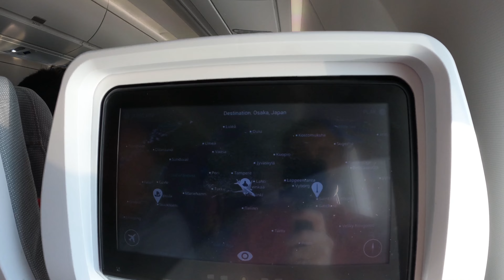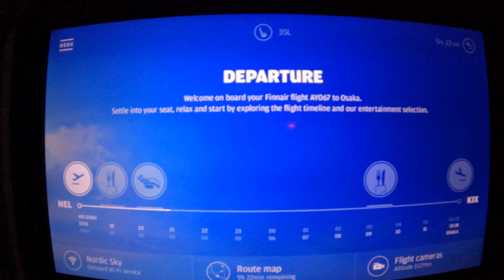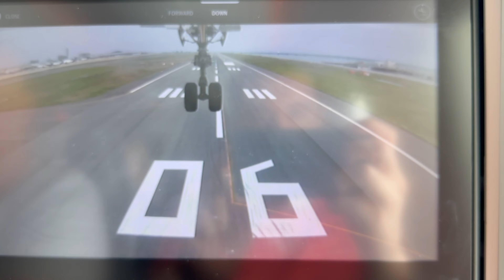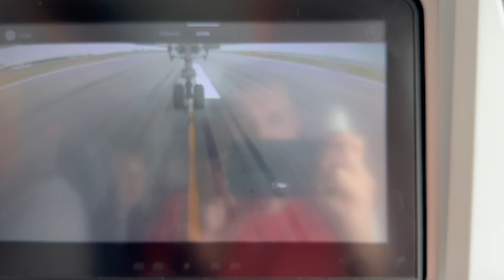🇯🇵 Yaponiya Səyahəti #1 : 13 saatlıq uçuş - Tallindən Osakaya ✈️ | Bakının üzərindən keçdik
Bu video 2 həftəlik Yaponiya səyahətimin başlanğıcıdır. İlk olaraq Tallindən 45dq-lik uçuşla Helsinkiyə, ardından isə təxminən 13 saatlıq bir uçuşla Osaka şəhərinə səfər. Uçuşun mənimçün ən maraqlı məqamı isə Bakı, Azərbaycanın üzərindən keçib getməsi idi.
Bileti finnair.com'dan almışdım. Gediş-dönüş təxminən 800 eur.
Yaponiya vizasını Tallindəki Yaponiya səfirliyindən aldım. Proses çox sadə idi. 3-4 günə hazır oldu.
Azərbaycan vətəndaşları üçün viza rüsumu yoxdur.

Səyatimin digər videoları da qısa zamanda yüklənəcək. İzləyib şərhinizi bildirsəniz minnətdar olaram. Təşəkkürlər, xoş izləmələr!